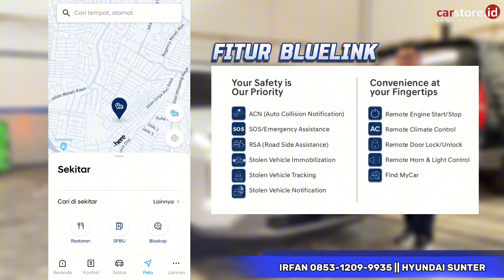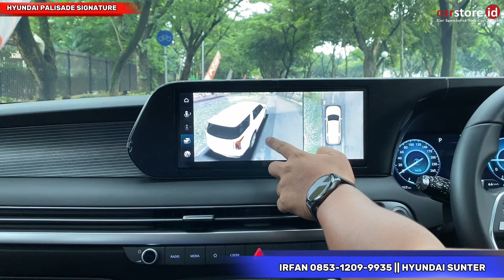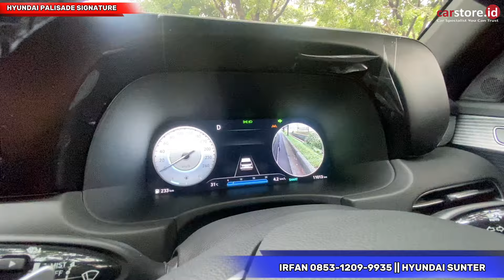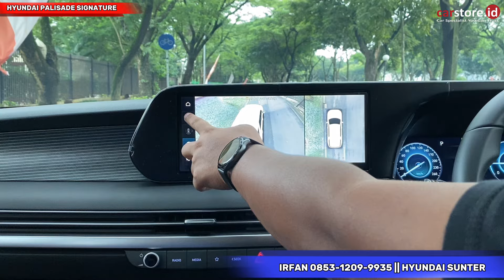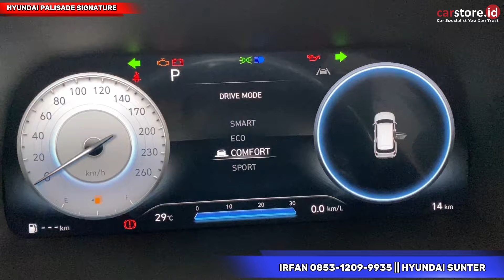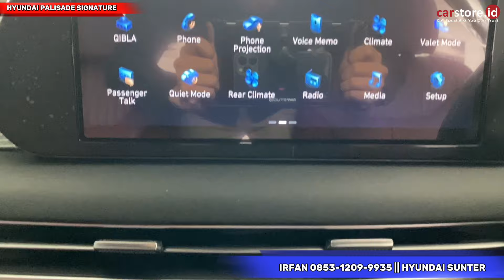Banting Harga Sampai Puluhan Juta⁉️ Review Hyundai Palisade 2.2 Type Signiture Terbaru 2024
Info Promo dan Pemesanan:
Irfan Hyundai Sunter

Semoga bermanfaat
Terima kasih

👉🏻 Official Accounts :

Youtube Carstore Indonesia